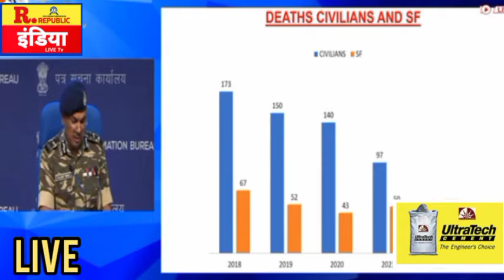भूरा पहाड़ पर CRPF का कब्जा टूटा नक्सलियों का कमर : PRESS CONFRENCE BY DG CRPF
Bihar is now free from Left Wing Extremism, said the director general of the Central Reserve Police Force (CRPF), Kuldiep Singh, on Wednesday. He said that while Maosists may have some presence in the form of extortion gangs, there is no place in the eastern state where the rebel outfit is dominating. Singh said Singh, who addressed a press conference on successes achieved by security forces against Left Wing Extremism, said there is no place in Bihar and Jharkhand that is impenetrable.
Soon after Union home minister Amit Shah took to Twitter to commend the role of the security forces in their fight against Naxals. “Zero tolerance policy of Home Ministry against terrorism and Left-wing extremism (LWE) will continue,”

pressrelease-new
Press Release | Media Centre | Central Reserve Police Force ...
PressRlss ;

 Bravery, brilliance honoured: DG CRPF felicitates excellence ·

Latest News | Central Reserve Police Force, Government of ...
Latest News · 2022. WOR

Latest News on crpf dg kuldiep singh addressing press ...

CRPF DG says Bihar now free of Maoists, Amit Shah lauds ...

DG CRPF, DR A P Maheshwari addressing press conferenc DG CRPF, DR A P Maheshwari addressing press conference at Nagrota near Jammu on Saturday.

 DG CRPF A.P. Maheshwari addresses a ...